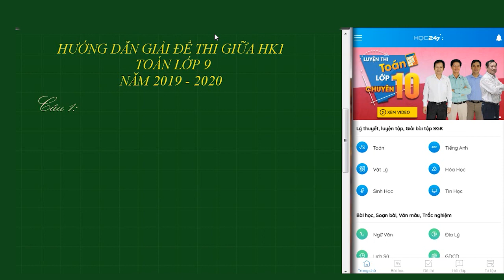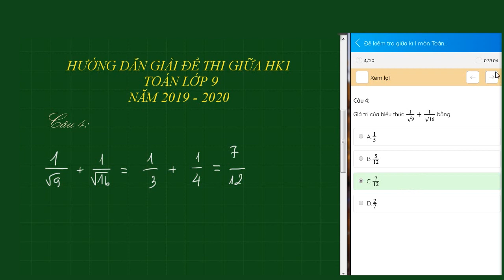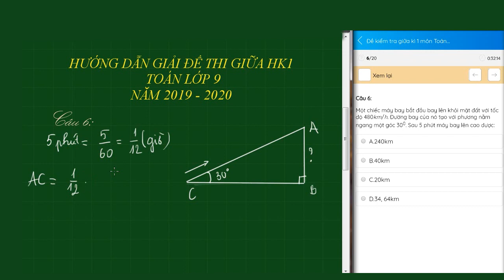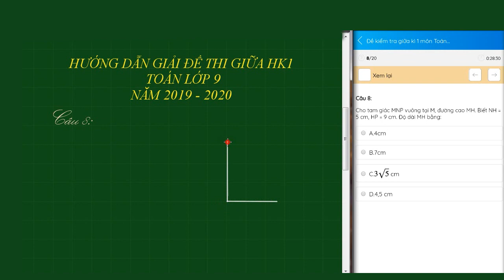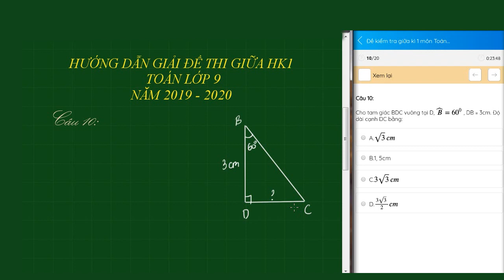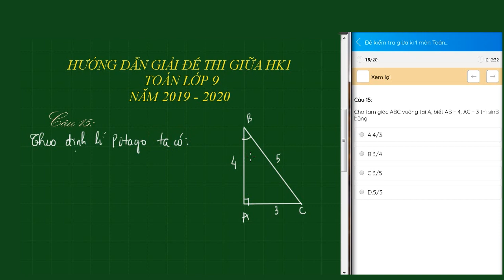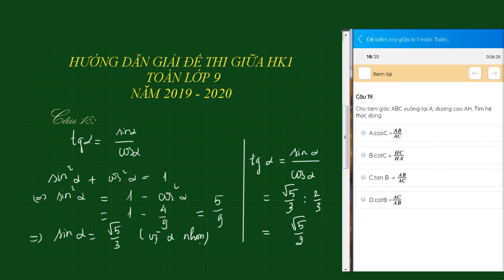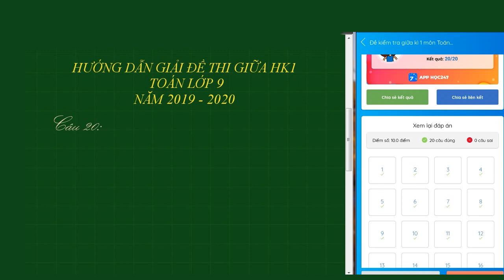Hướng dẫn giải để thi giữa HK 1 - Toán 9 | HOC247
Sắp thi giữa học kì 1 rồi làm sao đây các cậu ơi ! Làm sao để đạt điểm cao trong lần thi giữa học kì 1 sắp tới đây ? Muốn xem hướng dẫn giải đề thi giữa HK 1 thì học ở đâu đây !
Đừng lo !! Đã có Hoc247 và cô Thu Hằng giúp các em giải quyết những vấn đề mà mọi học sinh thắc mắc cũng như củng cố kiến thức để các em tự tin trong lần kiểm tra giữa học kì 1 sắp tới . Hãy cùng theo dõi Hoc247 và những bài giảng hay của các giáo viên  nhé !!!

Trân trọng!